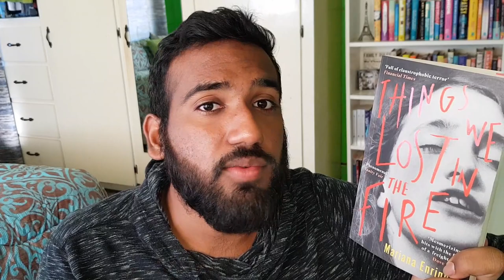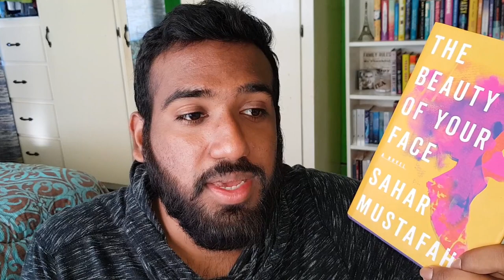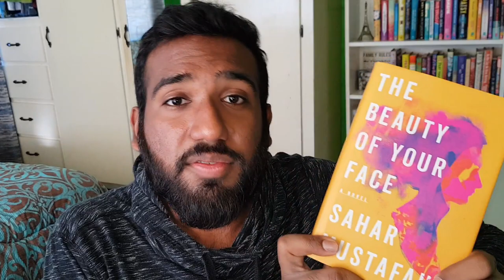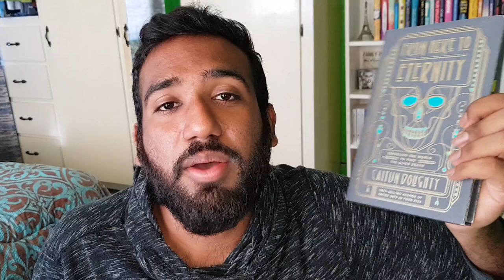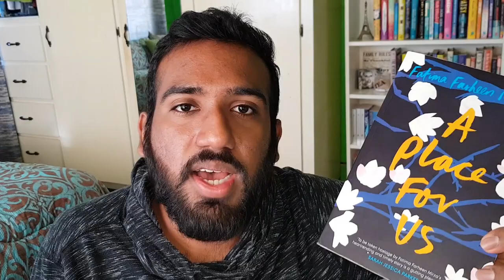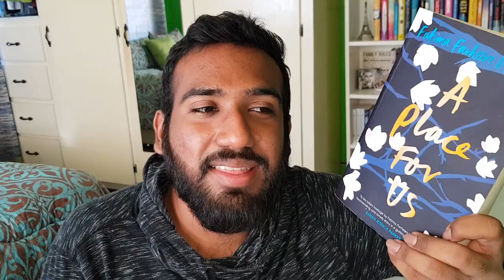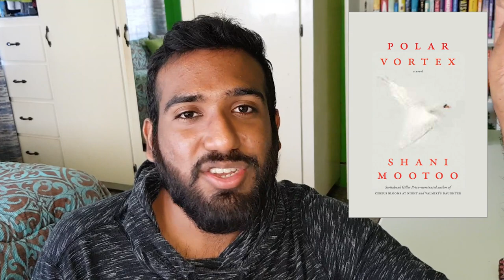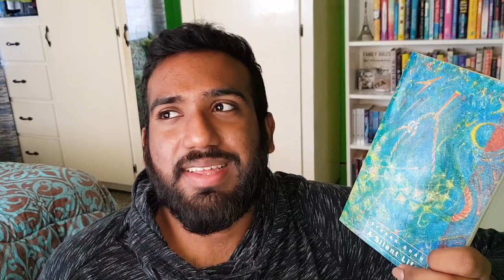BEST BOOKS OF 2020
My name is Saajid (he/they) and books are quite literally my social life, hence the username. My favourite genres are Adult Literary Fiction, YA Contemporary and Sci-Fi (sometimes). I aim to read as diversely as possible. I also have an invested interest in Muslim, Caribbean and queer/LGBTQI+ literature.